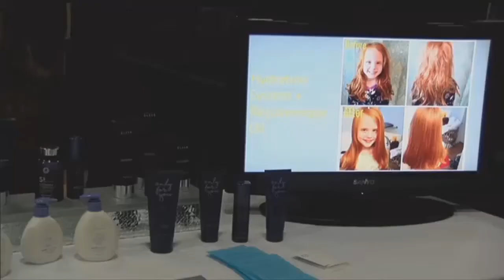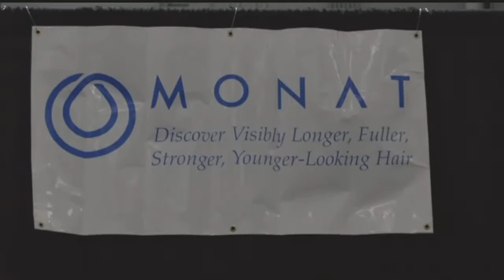Annual Lincoln Women's Expo kicks off